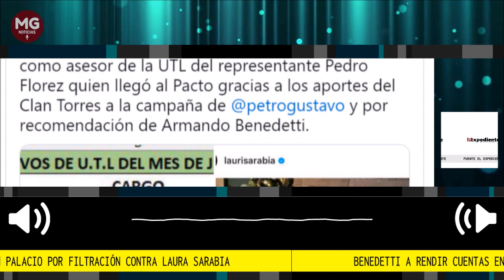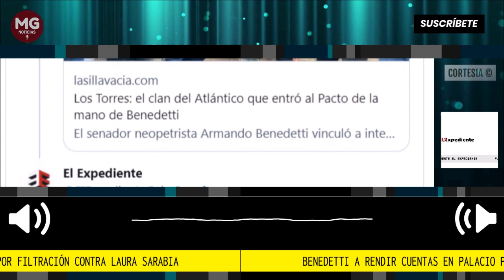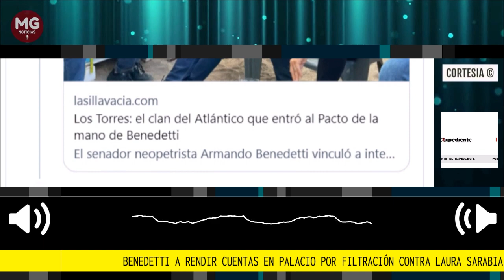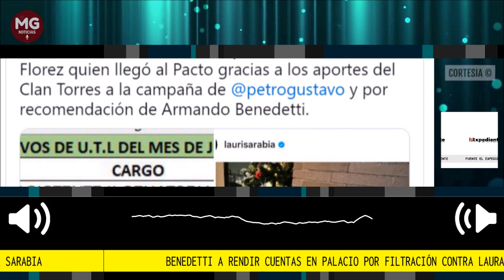ESCÁNDALO 🚨 ARMANDO BENEDETTI A RENDIR CUENTAS EN PALACIO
El embajador en Venezuela conocía cómo nadie a su antigua secretaria Laura Sarabia. Llegó a su UTL siendo una inexperta practicante que se hizo a su sombra durante más de seis años, aprendiendo el teje maneje político de la mano de uno de los parlamentarios más astutos y corruptos del país.